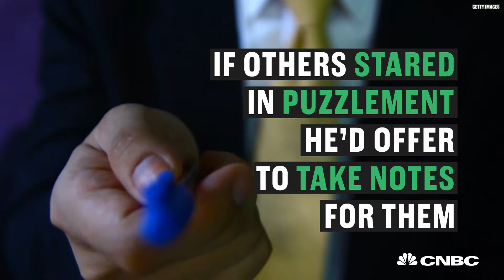Why Billionaire Chris Sacca Used To Crash Meetings With Google’s Co-Founders | CNBC Make It.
Silicon Valley billionaire Chris Sacca says drop ins are a great way to get ahead in a company.